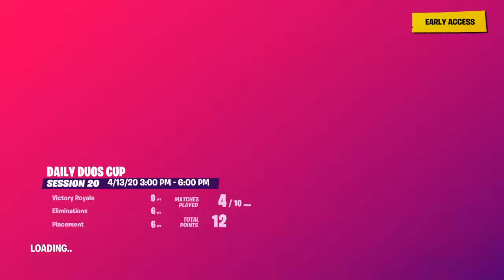LIVE FORTNITE DUO TORNOOI MET MATHIAS ROAD TOO 205 SUBS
instagram tim_van_yt Tik tok timdevriendt52 van yt. Facbook tim devriendt. Epic timskyYT. En ik heb in de item schop support a creator code paraduze